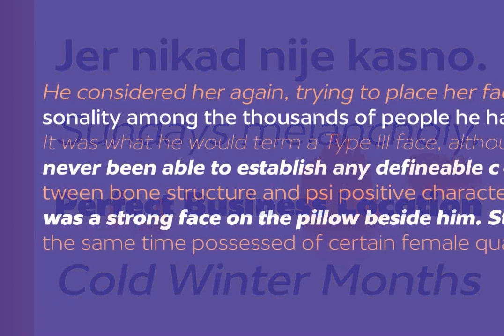Masny Font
Download Masny Font at YouWorkForThem

Masny is a modern sans serif family that comes in 22 weights. It contains Stylistic and Contextual Alternates. Masny is intended for use in every situation, from editorial design to branding.